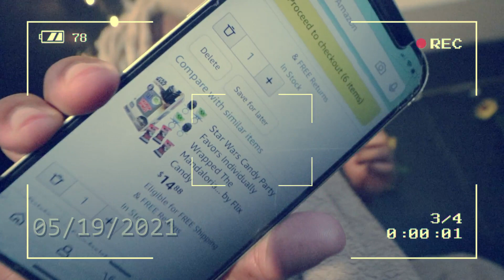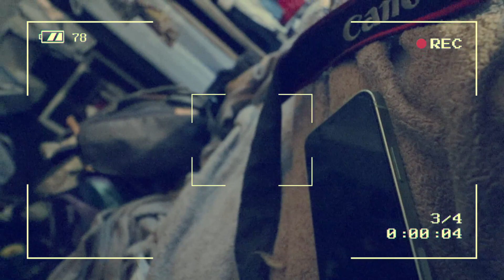Soul's Journey (Recap) 5.19.21